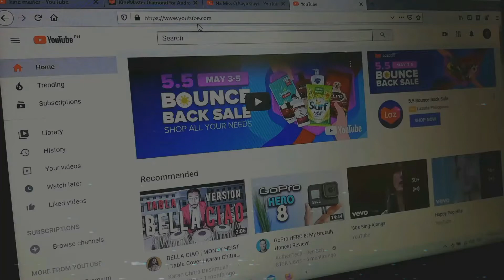LITTLE NIGHTMARES 2 PART1 Gameplay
Part 1 Gameplay of little nightmares 2 .